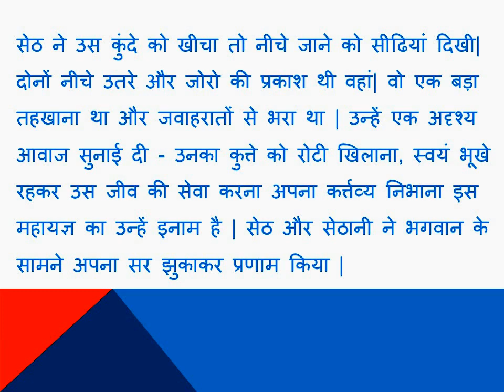Mahayagya ka puraskar. Sahitya sagar ICSE 9-10